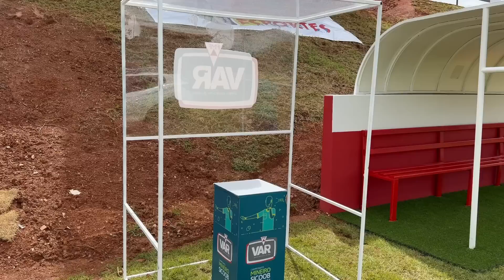PATROCÍNIO MÁSTER ESTREIA EM CASA; SITUAÇÃO DE GRAMADO E INGRESSOS PRA ESTREIA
Patrocínio máster estreia em casa. Situação de gramado e venda de ingresso.

OFERECIMENTO

SUPERMERCADOS BH

KTO

SAUDALI

OFFICIAL STORE BETIM